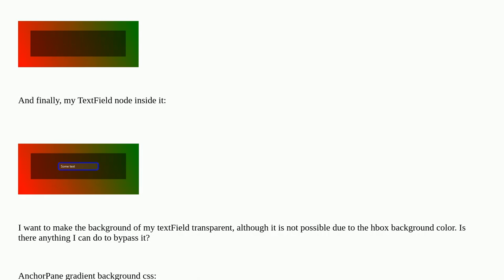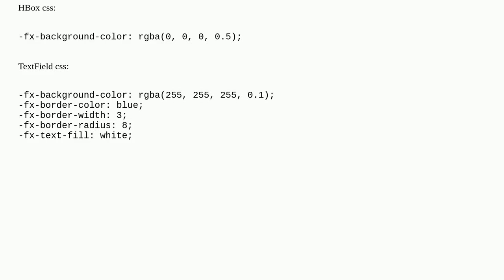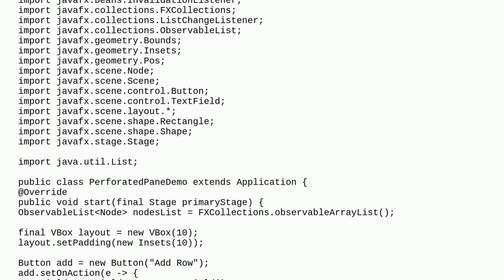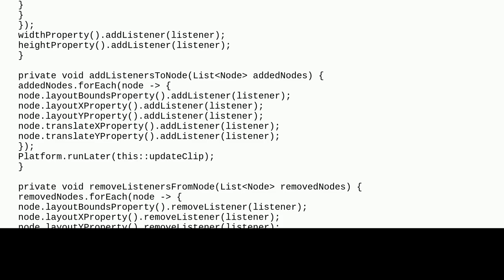JavaFX setting transparent node background above dynamic background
A special thanks goes out to the community

  javafx css java